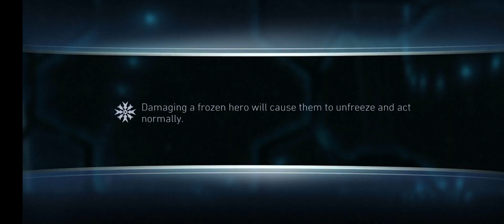Injustice 2 Mobile | Using Random Teams In Arena | Arena Gameplay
arena, arenagameplay, arena injustice 2, injustice2mobile

Gadgets I use for uploading and streaming:

My Microphone

My Laptop

My Gamepad

Cooling Pad

Gaming Phone

USB Hub

Boom Arm

You can send me a message on discord (Link is on the top )if you want to get your game account featured on YouTube or do a chest or a pack opening